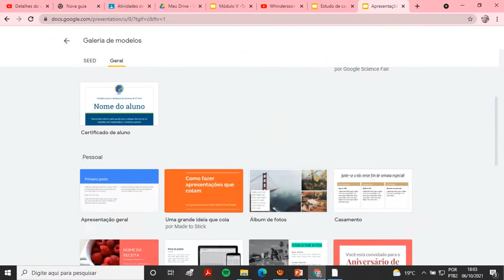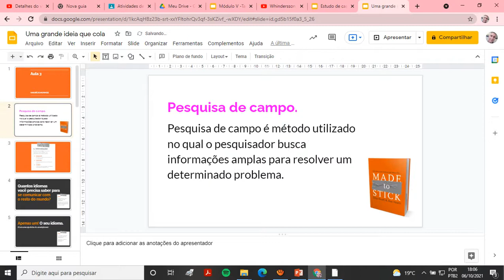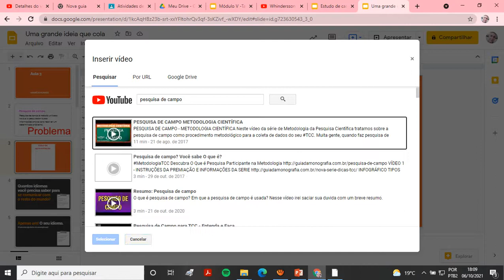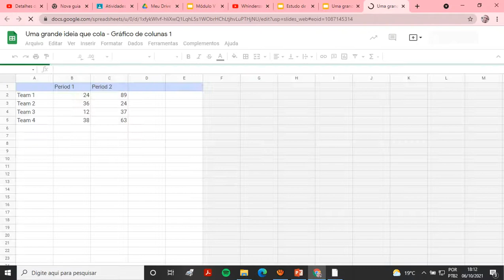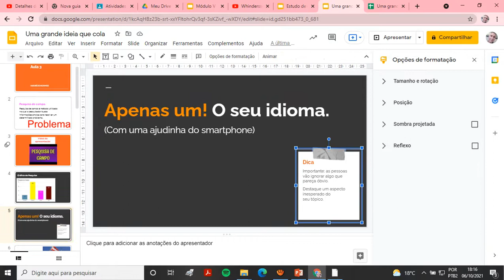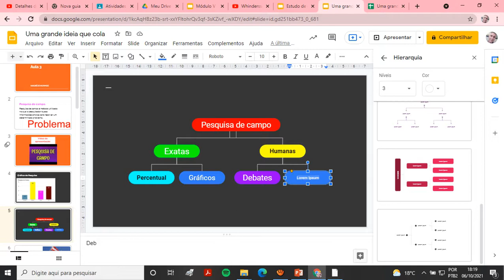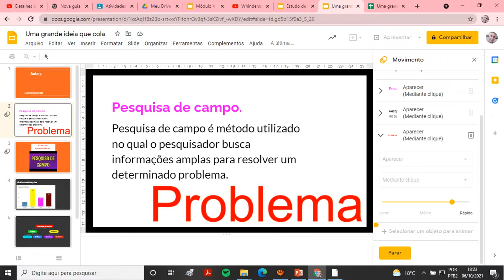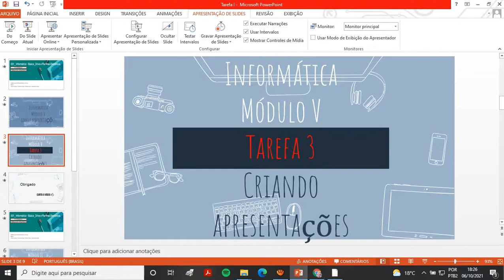Módulo V - Tarefa 3 - Produzindo Slide ( Gráfico + Vìdeo)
Curso de Informática Básica